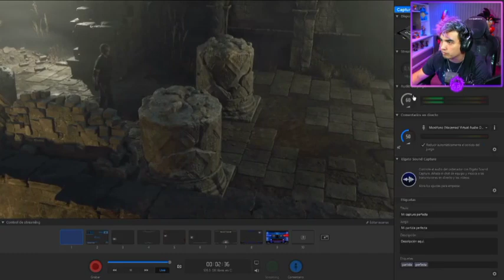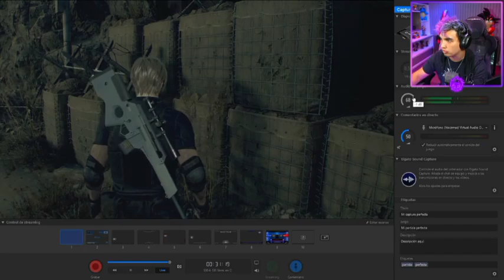RESIDENT EVIL 4 REMAKE#11